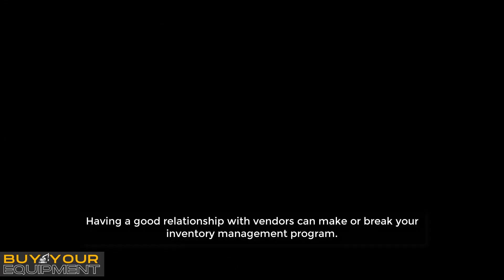Working With Vendors